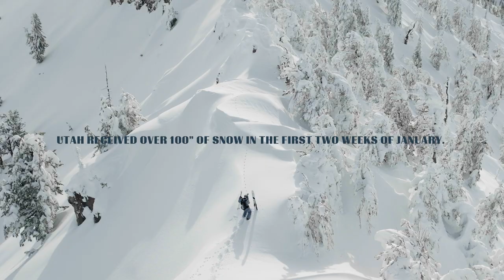On Scene: Episode 1 | Wiley Miller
In episode 1 of On Scene, Wiley and the crew head to Utah, where they received over 100 inches of snow in the first two weeks of snow in January. What they found was what some call “hero snow.”

On their way back to Montana, Wiley joins up with Ben Smith to ski a line he scouted while looking for Elk in November. The snow was less than optimal, but the adventure was worth it nonetheless.

Filmed and Directed by Edward Clem
Edited by Sean OBrien
Produced by Edward Clem and Wiley Miller

Supported by: Stio, RMU, Sweet Protection, BCA, Joogi, Montana Ski and Boot

Athletes:
Wiley Miller
Ben Moxham
Ben Smith
Tom Wallisch
Tim McChesney
Eric Gefell